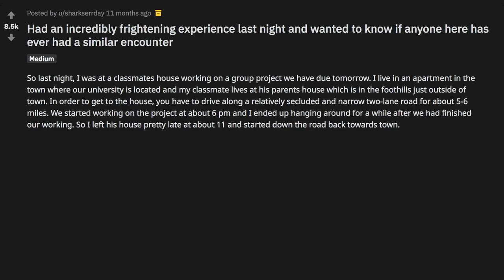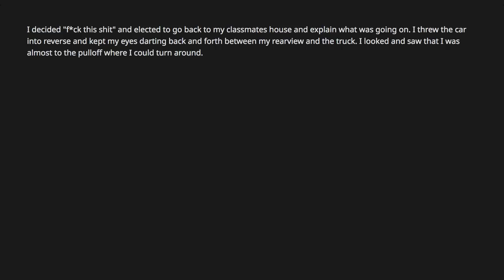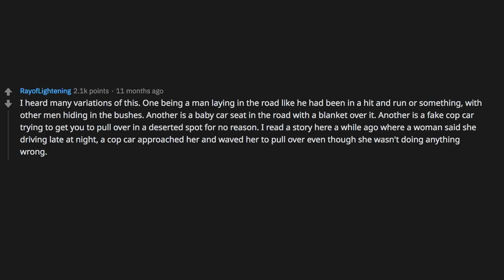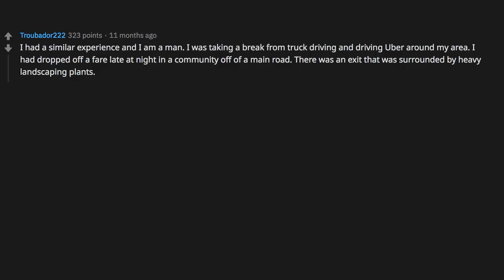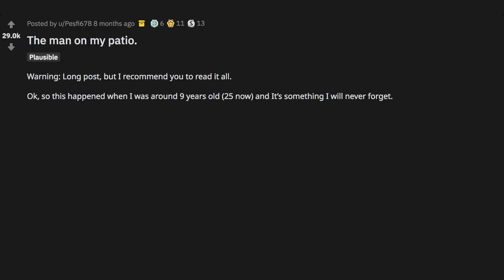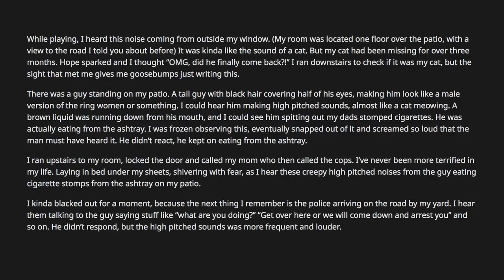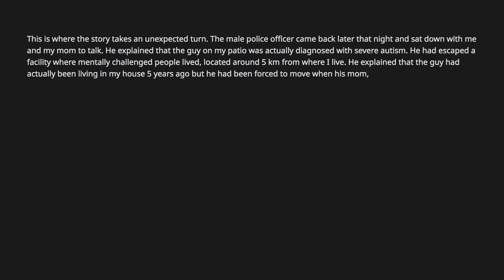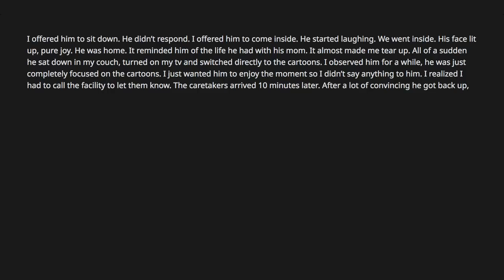This is one of the reasons why you should get a dashcam (r/letsnotmeet top posts)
~ Sir Reddit